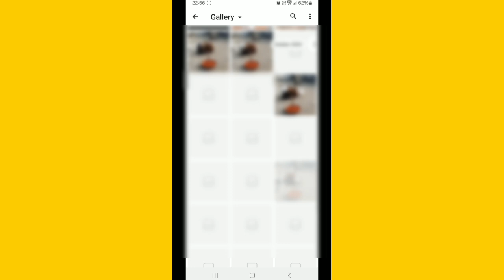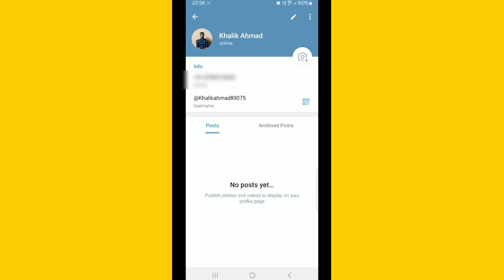Telegram Par Profile Photo Kaise Lagaye